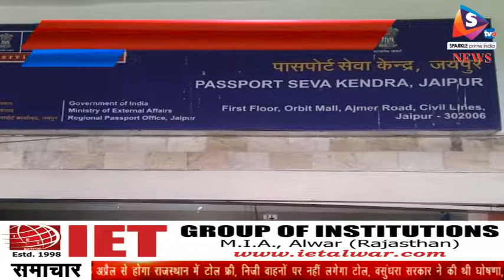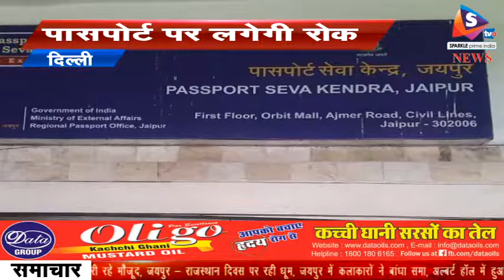भ्रष्टाचारी अफसरों पर नकेल, पासपोर्ट पर लगेगी रोक, नहीं भाग सकेंगे विदेश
-नोटबंदी के बाद नरेंद्र मोदी सरकार भ्रष्टाचार खत्म करने के लिए एक और कदम उठाने जा रही है। अब भ्रष्टाचार के मामले में आरोपी या दोषी अधिकारियों को देश छोडक़र भागने मौका नहीं मिलेगा। सरकार ने फैसला किया है कि भ्रष्टाचार के दोषी या आरोपी किसी भी विभाग के अधिकारी को पासपोर्ट नहीं जारी किया जाएगा।
भ्रष्टाचार के आरोपों का सामना करने वाले अधिकारियों के लिए सतर्कता विभाग की मंजूरी के हासिल करने के लिए अब प्रावधान कठोर हो गया है। मीडिया रिपोर्ट के मुताबिक अगर किसी विभाग के अधिकारी के खिलाफ भ्रष्टाचार को लेकर कोई मामला दर्ज हुआ है, या फिर उसके खिलाफ इस मामले में कोई जांच चल रही है, अथवा वो भ्रष्टाचार के किसी भी मामले में दोषी करार दिया है, तो उसे पासपोर्ट नहीं दिया जाएगा। इसके लिए सरकार ने पासपोर्ट नियमों में बदलाव के लिए अधिसूचना जारी कर दी है। नियमों के मुताबिक ऐसे भ्रष्ट अफसरों को सतर्कता मंजूरी नहीं मिलेगी, जिसके आधार पर पासपोर्ट जारी होता है। खबरों के मुताबिक कार्मिक मंत्रालय द्वारा जारी निर्दशों में कहा गया है कि अगर किसी ऐसे अधिकारी को मेडिकल इमरजेंसी जैसे हालात या किसी पारिवारिक कारणों में पासपोर्ट जारी करने को लेकर संबंधी प्राधिकरण फैसला ले सकते हैं। नियमों के मुताबिक सरकारी अधिकारियों को अब जांच पूरी होने तक या मामले में अभियोजन पक्ष द्वारा जबतक अधिकारी के खिलाफ भ्रष्टाचार अधिनियम के रोकथाम के अंतर्गत केस दर्ज नहीं होता, पासपोर्ट नहीं मिलेगा। नए नियम के मुताबाकि किसी भी अधिकारी के खिलाफ अगर कोई निजी शिकायत या एफआईआर दर्ज किया जाता है, तो सतर्कता मंजूरी को रोका नहीं जा सकता है। पासपोर्ट ऑफिस के पास एफआईआर के संबंध में जानकारी होनी चाहिए। सिविल सेवा के अधिकारियों को भी पासपोर्ट हासिल करने के लिए सतर्कता विभाग की अनुमति लेनी होगी।